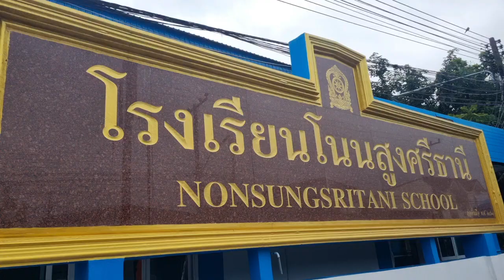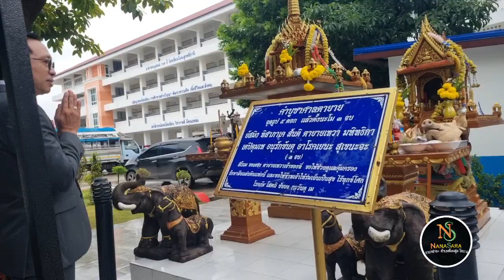Clip1: ยินดีต้อนรับ ผอ.ใหม่ รร.โนนสูงศรีธานี นายพงศ์สุวรรณ พงศ์ภาวิชญาภรณ์ 10 ตค.2566 อ.โนนสูงโคราช